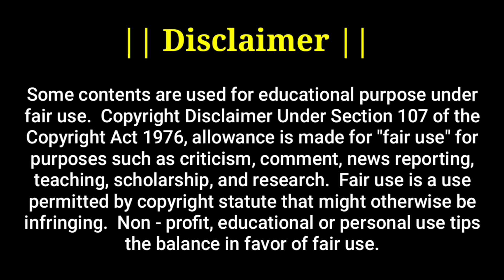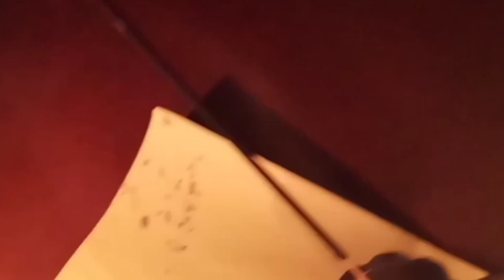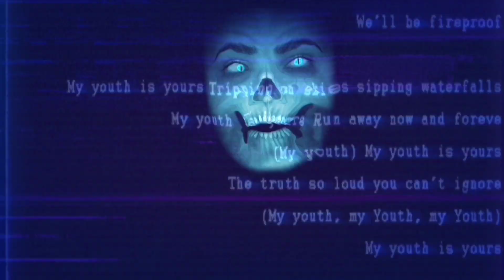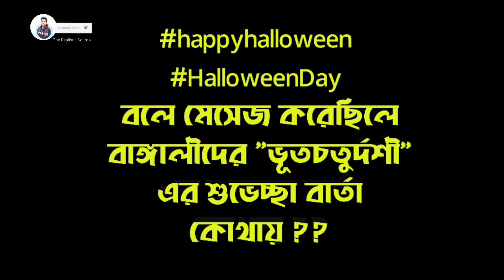Everything about Diwali | Kali Puja Special | Bangla comedy video | The Realistic Soumik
I tried to give a social message in this video.The video is made for entertainment.
Give your opinion. First of all let me say this is a comedy video take it seriously.This is the emotion of a Bengali.Diwali is the biggest festival of light.I have tried to tell ghost stories through this video.No one will be afraid. If I have hurt someone, forgive me.It has given both comedy and social message but no one will take it seriously.

No one will take this video seriously about how we will spend this year. We hope you will like it.

• About The Realistic Soumik  :  Hello,This channel is for everyone.This is My "The Realistic Soumik" a Bengali Comedy youtube Channel And I'm Soumik Mukherjee.This channel is for entertainment & Comedy.I will tell the story of reality and present the reality through laughter.

It's for you.I Can Make you Laugh, just need a Free Subscription.

If u guys truly like my channel and my creations then please support me by subscribing this channel and sharing my contents ... and most importantly don't forget to share your comments in the comment section...

[1]  Bomber ( Sting ),Riot,Reggae|Dark
[2]  Cruise ( Sting ), John Deley and the 41 Players,R & B & Soul | Funky
[3]  30_sound_effects_noCopyright_soun ds_funny_sound_effects_background_eff ects_funny_traps_Comedy_sound ( 128k )
[4]  I Cannot Forget You Yet, The Brothers Records, Hip Hop & Rap|Sad.
[5] No.6 In My Dreams, Esther Abrami| Classical Sad
[6] Sour Tennessee Red ( Sting ),John Deley and the 41 Players, Jazz & Blues | Bright .0
[7] Secret Store 1912
[8] Funny Background Music | Music # 03 | NO COPYRIGHT SS 1912
[9] Funny Background Music | Music #04 | NO COPYRIGHT SS 1912.
[10] Funny Sound Effects for Youtube Videos NON - COPYRIGHTED SOUND EFFECTS !
[11] Flight To Tunisia , Causmic Hip Hop & Rap | Inspirational
[ 12 ] Ready or Not,Trevor Garrod , Pop | Happy
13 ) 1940's Slow Dance ( Sting )
[14] Burden Laid Down 0:52 / 2:55 The Westerlies

[16]  Megane Journey (The name of the YouTube channel)
⭕ Production ~

▶Cast :~ Soumik Mukherjee, Subhom Ghosh.
▶Video shot by :~ The Realistic soumik (Soumik Mukherjee).
▶Editor :~ Soumik Mukherjee.
▶✍  Written & Created by : ~ Soumik Mukherjee (The Realistic Soumik). All writing and concepts have been written and implemented by the author. (Soumik Mukherjee)
🎦  Director and Producer :~Soumik Mukherjee

© The Realistic Soumik - 2020